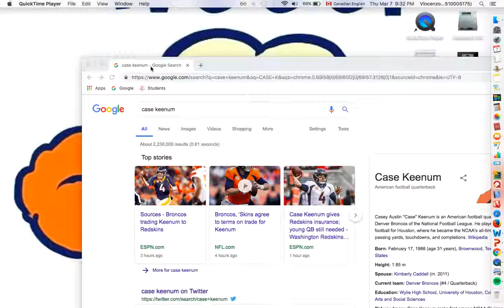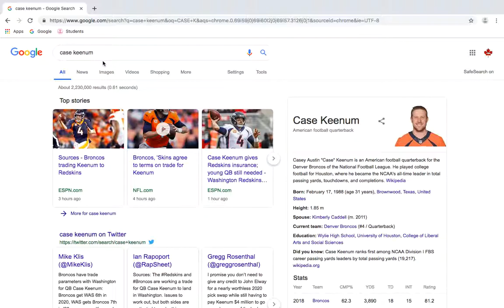The Denver Broncos Trade Case Keenum To the Washington Redskins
Case Keenum And a 2020 7th round pick for a 2020 6th Round pick